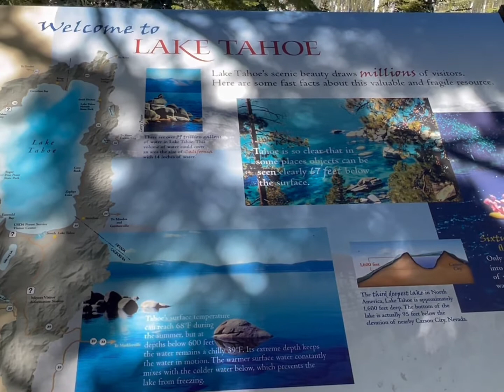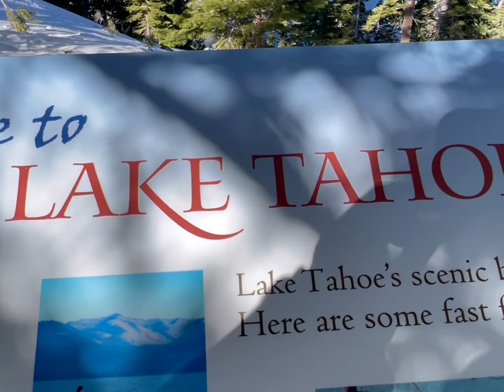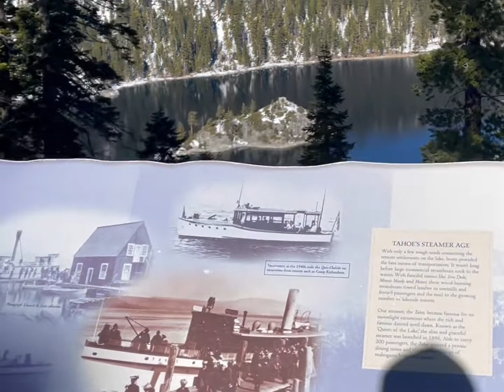Back to Lake Tahoe 2022 Part 2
Lake Tahoe 2022